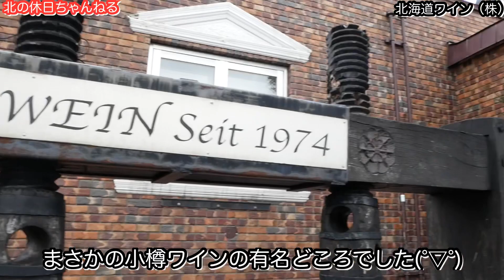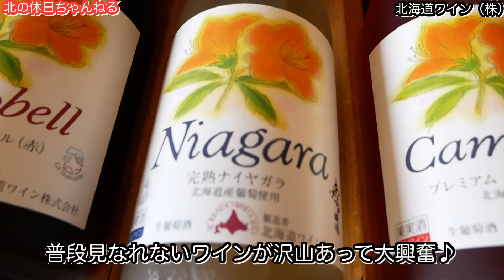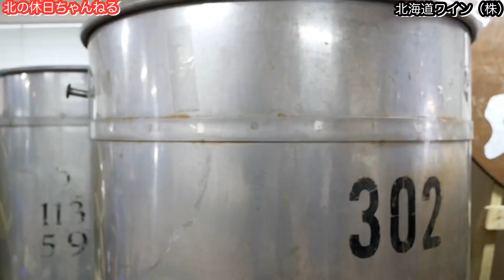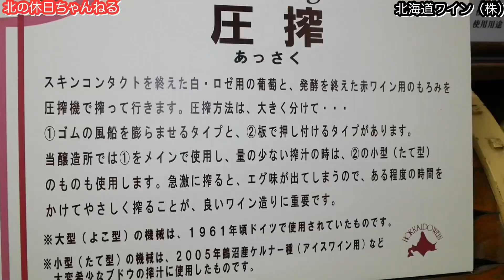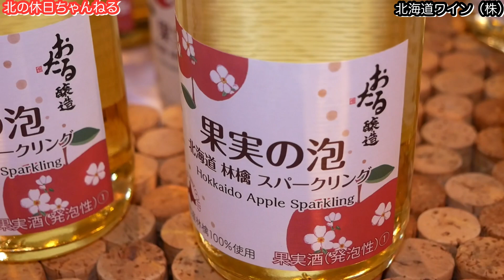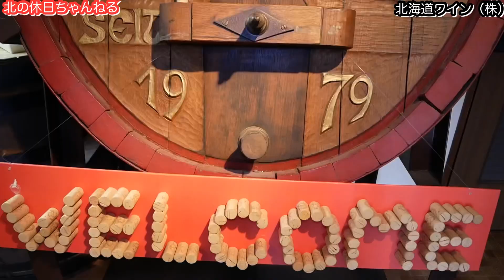【北海道ワイン】 ウマすぎる！おたる生ワイン お勧め観光地！醸造見学 北海道ツアーその７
今回はおたるにある北海道ワイン(株)に行ってきました♪
凄い種類のワインにビックリ！
昔からのワインの作り方と、現代の工場を見学できます＼(^o^)／
お持ち帰りでホテルのお供にしました♪
今回も行ったつもりになって見ていただけたら嬉しいです♪

カメラ　gopro７　(2.7ｋ50ｐ)
三軸ジンバル　Feiyu Tech G6 PLUS
iPhone　(1080ｐ60ｐ)
LUMIX　(1080ｐ60ｐ)